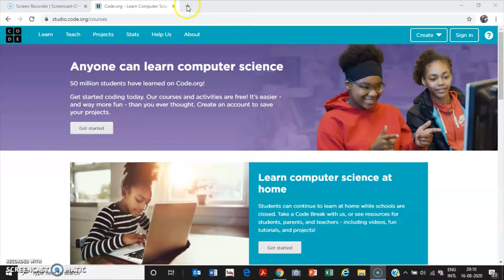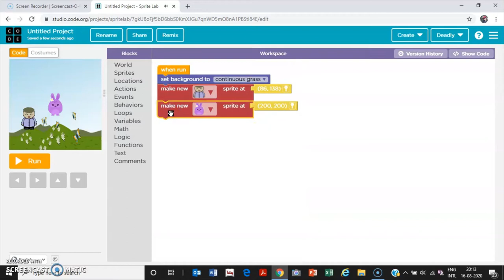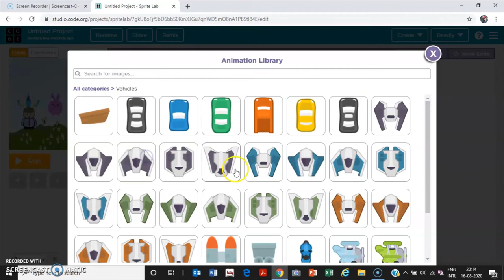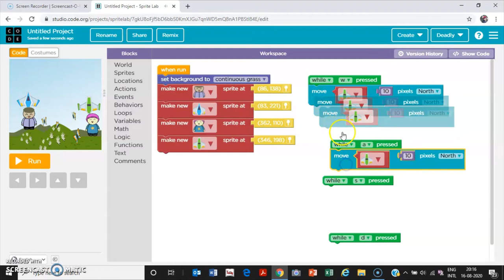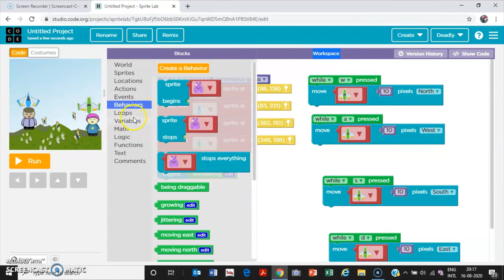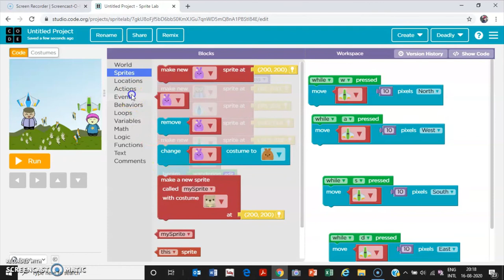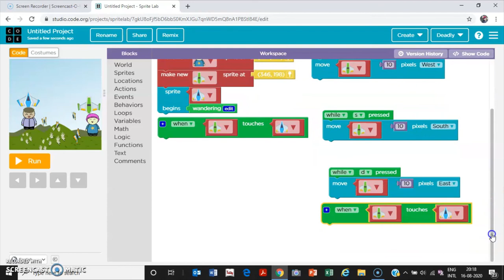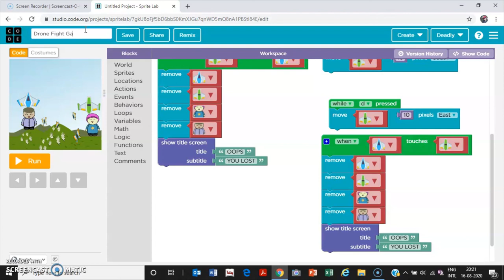HOW TO MAKE A DRONE GAME IN CODE.ORG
THIS IS A VIDEO WHERE YOU CAN LEARN HOW TO MAKE A COOL DRONE GAME